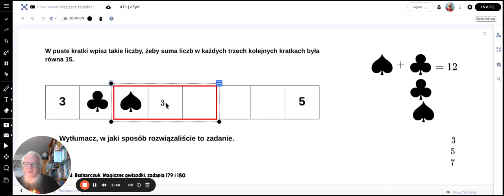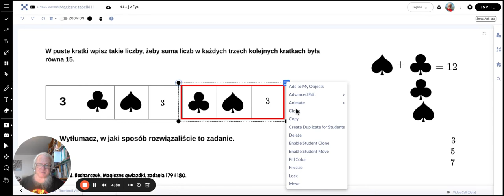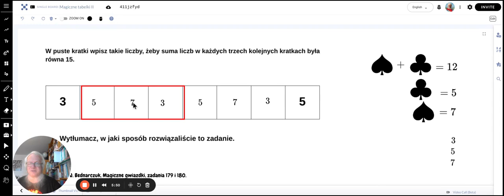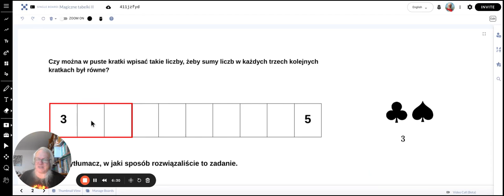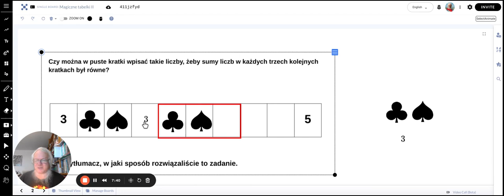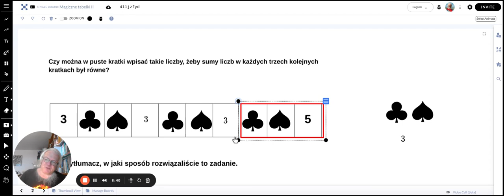Magiczne tabelki II 🧠